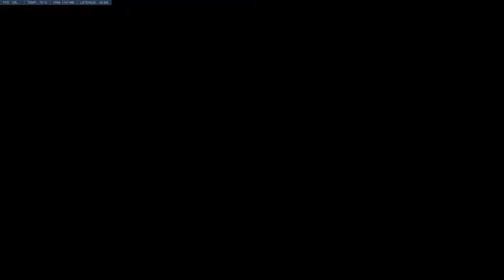Overwatch Heroes "misteriosos" de MIERDA😡😂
TORRE/Gabinete: Thermaltake Core X5 (verde)
CPU: Ryzen 7 1800X (disipación líquida)
GPU: Gtx 1080Ti (GIGABYTE AORUS)
Placa Base: Gigabyte X470 AORUS ULTRA GAMING-CF (AM4)
🎙Micrófono: Rode NT-USB (antes el Snowball)
Teclado: KROM Khaido
Ratón: Titanwolf 16400 dpi - 18 botones
TV: 43" Hisense 4K (60fps)
WebCam: Logitec 922 (FullHD)
🎮Mando: Nacon - Revolution Pro Controller 2
Capturadora: Elgato hd60 Pro

00:00 Partida 1
03:28 Partida 2
10:37 Partido 3
18:50 Partida 4
26:00 Partida 5
31:30 Partida 6
40:44 Partida 7
55:35 Partida 8